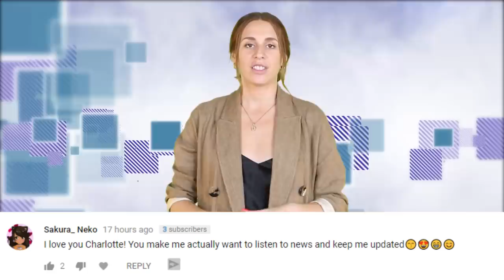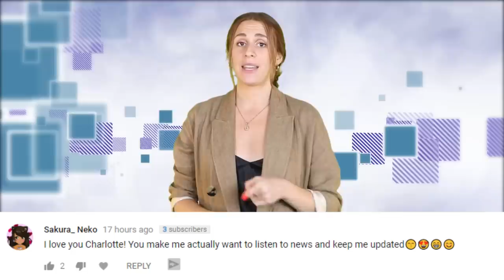Bert & Ernie Are A Couple & Internet Is Divided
Well guys, it seems that your suspicions were right because the former writer of Sesame street has just confirmed that Bert and Ernie are a gay couple and honestly it all makes sense now.